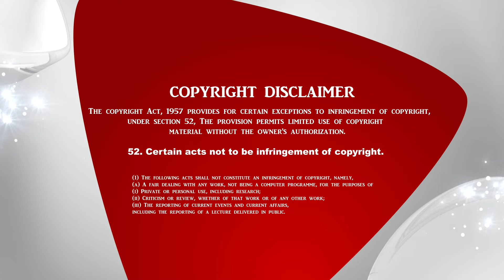அனுதினமும் சிலுவை சுமப்போம் | The Crossway Ministries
1. The Holy One- A programme where God is being praised for His holiness by describing His attributes.
2. Prayer Walk- Each day a street is selected and prayer walked. So monthly 22 streets are walked and prayed for.
3. Traffic prayer-Telecast of Praying on the accident spots .
4. Emergency prayer-Instant telecast of prayer points and Praying for the critical patients in the hospitals as and when the prayer needs are shared from 17 different well known hospitals in the city.
5. Breaking Prayer- whatever be the breaking news would be immediately telecasted as a prayer need.
6. How to Pray?- Based on the ongoing issues of the society, three different pastors discuss how to avoid the future repetitions of the same issues and pray for the same.
7. My leaders-Telecast of conducting Personal interviews with Government Leaders and praying for them based on 1Timothy-1:2.
8. The Real Fighters- Daily prayer for the army and the police departments.
9. The Real Heroes- Daily prayer for the safety of Ambulance drivers.
10. Men of God- Personal interview with men of God where they share their testimonies and life experiences.
11. A Hand full of flour and little oil- Diet advice for pastors and preachers, live cooking, suggestions for consuming energy giving food for pastors before ministering on the stage.
12. Wedding at Cana- Telecasting the interview with the men of God on their Wedding Anniversary.
13. Don’t Worry- Teaching the people How to pray instead of worrying when the enemies rise against them.
14. Media Missions- Praying for all the Christian Media channels.
15. Seed- Telecasting the lives of the men of God who have entered into eternal glory.
16. Goodnight – Thanksgiving prayer for the day.